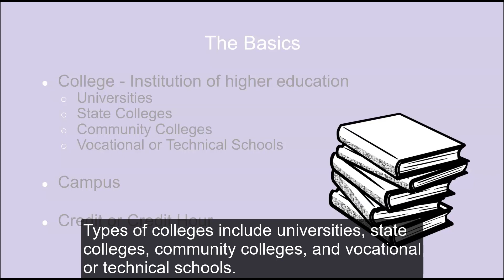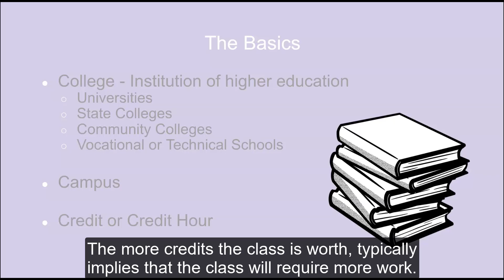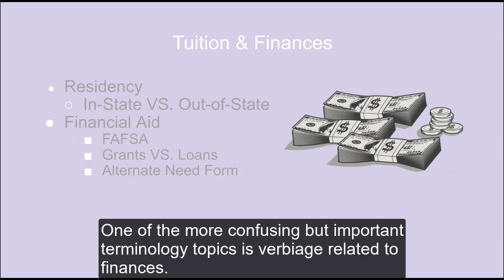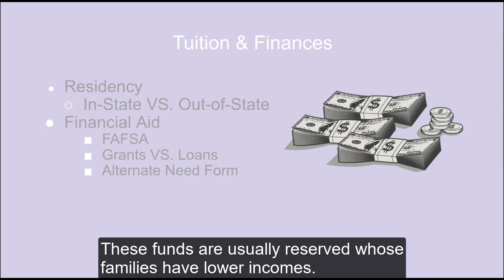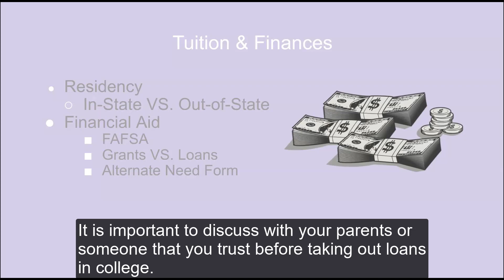College Knowledge - College Terminology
GEAR UP First Year College Advisor Morgan Fullmer from UNLV breaks down some important terms to know when discussing college. Check out the full video to learn about some of them!